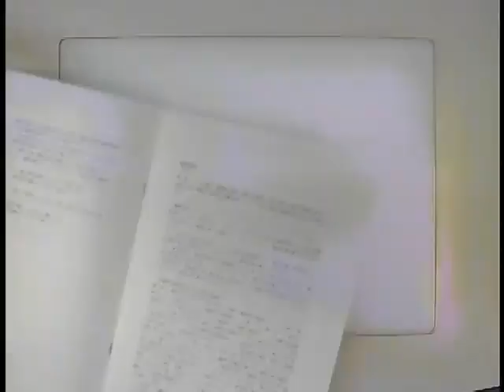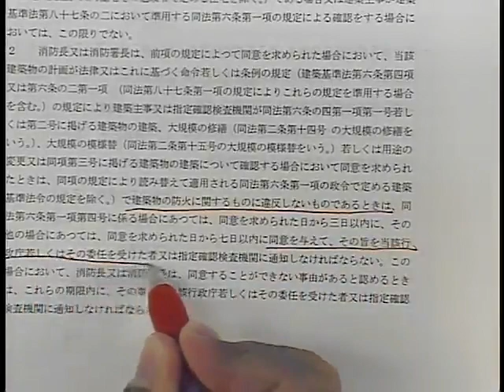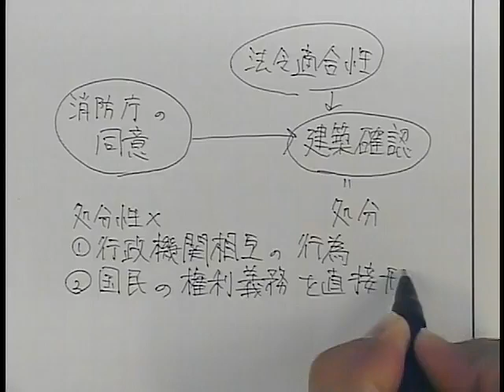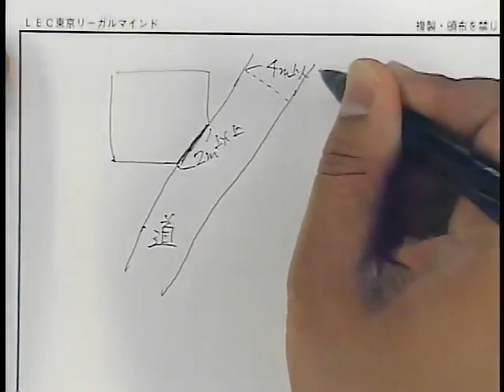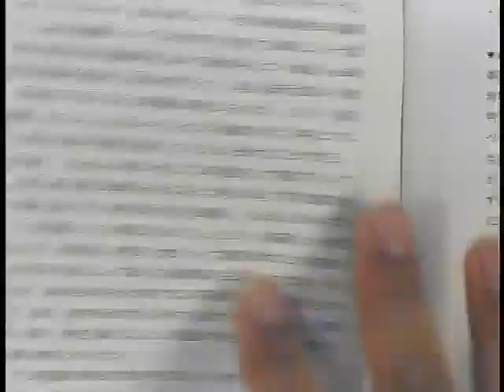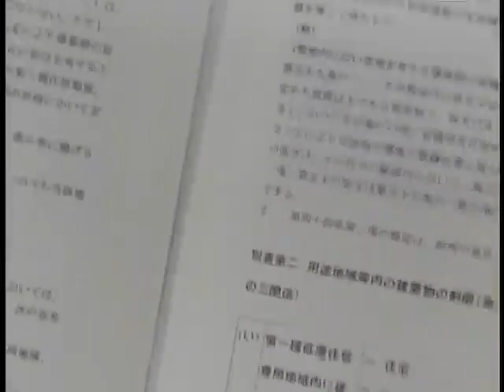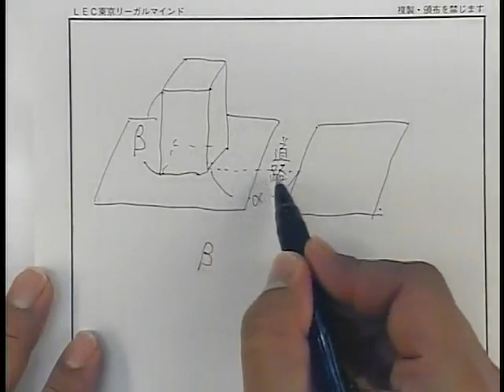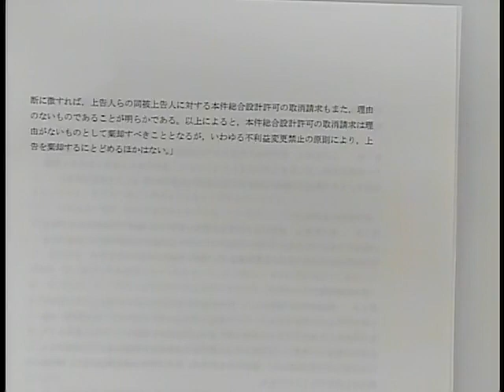個別行政法から学ぶ仕組み解釈【武山講師】